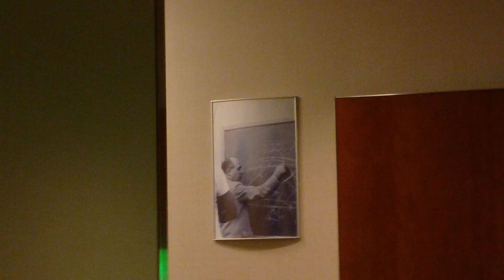Red in the Building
Red Auerbach photo at entrance to Celtics locker room before Game 6 of ECF.